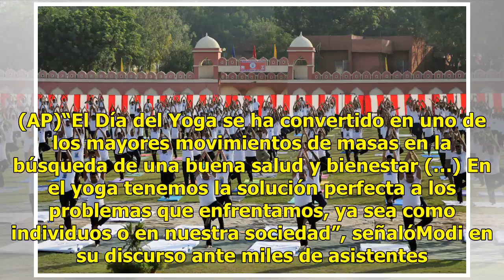India celebra el Día Internacional del Yoga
La India celebró este jueves un Día Internacional del Yoga de récord, después de que el popular gurú Baba Ramdev asegurara que congregó en un descampado en el oeste del país a más de 200.000 aficionados de este arte milenario. Más de 200.000 yoguis se congregaron en (la ciudad de) Kota (…) en el Día...